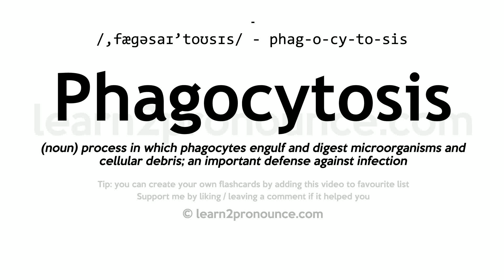Phagocytosis pronunciation and definition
Learn how to pronounce Phagocytosis in English correctly - pronunciation of Phagocytosis
Click show more for definition of Phagocytosis
PHAGOCYTOSIS
Pronunciation: /,fæɡəsaɪ'toʊsɪs/ - phag-o-cy-to-sis
Definition: (noun) process in which phagocytes engulf and digest microorganisms and cellular debris; an important defense against infection